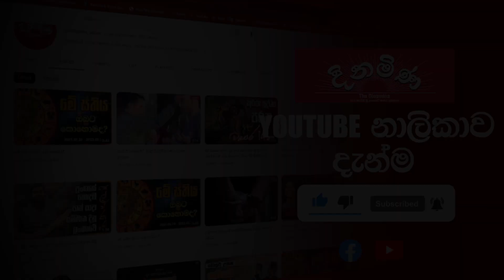ශීත ඍතු ආශ්චර්යත් සමඟ වෝටර්ස් එජ් නත්තල් අසිරිය එයි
වීඩියෝව - Waters Edge

Christmas Tree Lighting Ceremony සමාරම්භක උත්සවය බත්තරමුල්ල වෝටස් ඒජ් හෝටල් පරිශ්‍රයේදී පසුගියදා පැවැත්වුණි.
මෙය සංවිධානය කළේ නාගරික සංවර්ධන අධිකාරිය යටතේ ඇති වෝටස් ඒජ් හෝටලය විසින්. ඒ එළඹෙන නත්තල් උත්සවය නිමිත්තෙන්.
මෙම අවස්ථාවට වෝටස් ඒජ් හෝටලයේ සභාපති මලිත් පෙරේරා, කළමනාකරු (වෙළද) තුසිත රණතුංග යන මහත්වරුන්, අධ්‍යක්ෂ මණ්ඩල සාමාජිකයන් සහ දෙස් විදෙස් ආරාධිතයන් ඇතුළු පිරිසක් සහභාගි වූහ.